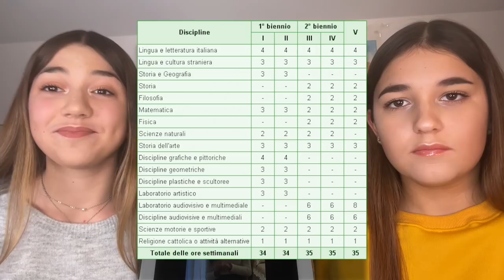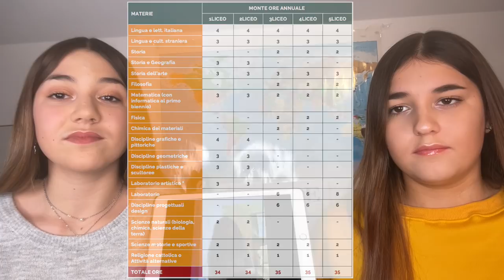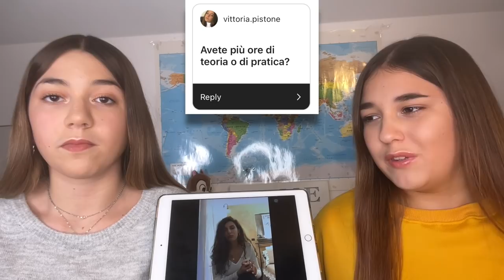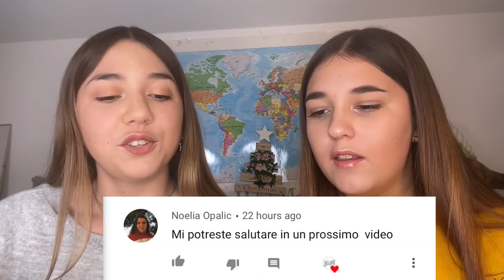QUANTO E COSA SI STUDIA AL LICEO ARTISTICO?🎨// che liceo scegliere #5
EHILA
siamo ally aury e siete su ally&aury channel

INFO SU DI NOI
-siamo sorelle e abbiamo 15 e 18 ANNI

OGNI LUNEDI E GIOVEDI E SABATO NUOVO VIDEO SUL CANALE

IL LINK DELLE NOSTRE CUFFIETTE
COLORI DISPONIBILI
 GIALLO
LILLA!

questi sono i link, quando le comprerete verrete contattate per sapere il vostro nome per la dedica personalizzata